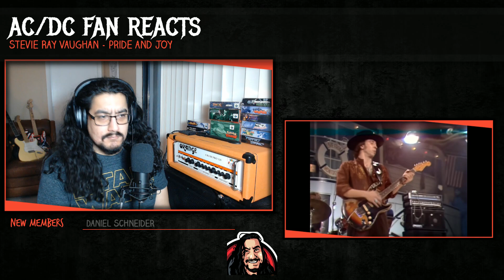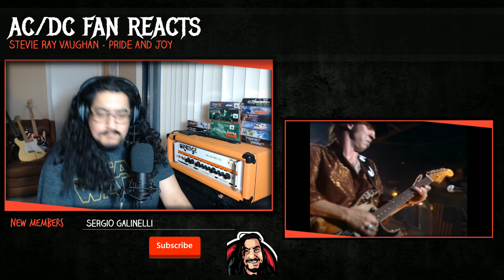AC/DC Fan Reacts To STEVIE RAY VAUGHAN - PRIDE AND JOY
i love to listen to stevie ray vaughan everyday i really cant get enough of the way that he plays it really is a magical moment everytime he plays , thank you my youtube family for being here with me everyday i love srv